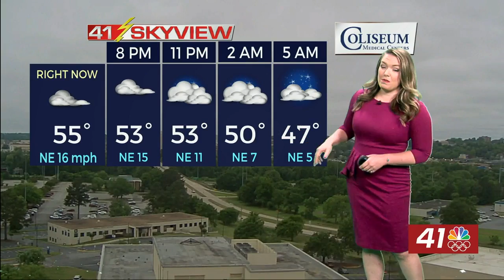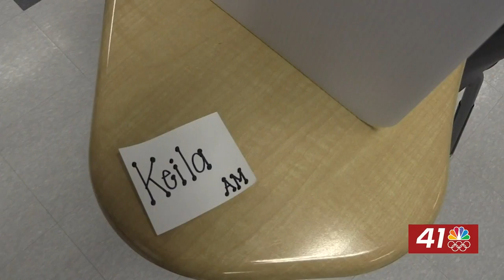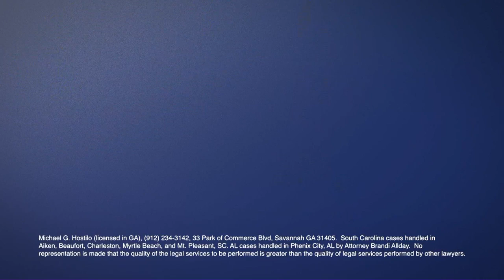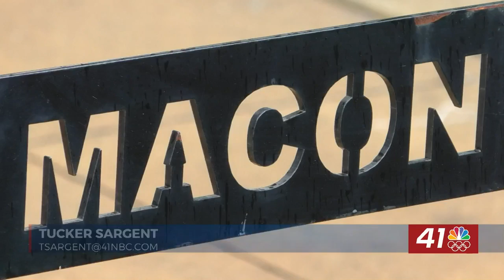A Rolling Town Hall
Bike Walk Macon will host a community conversation about transportation in a unique way.